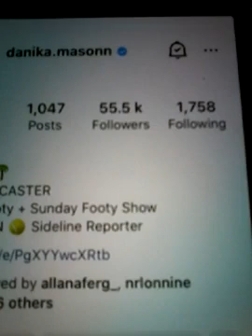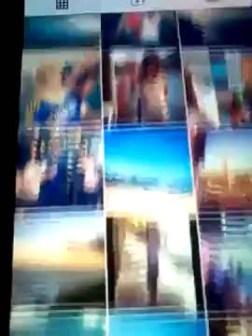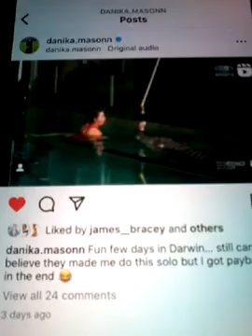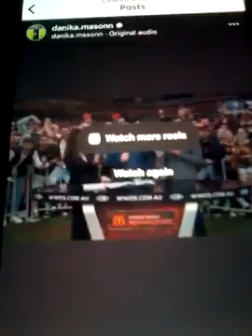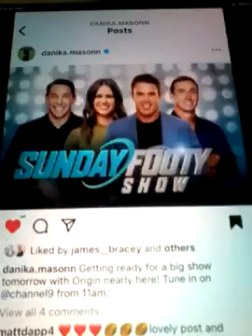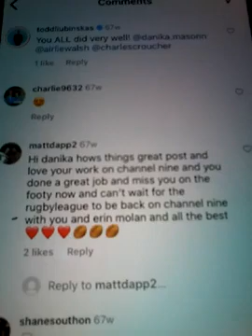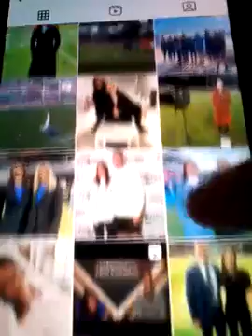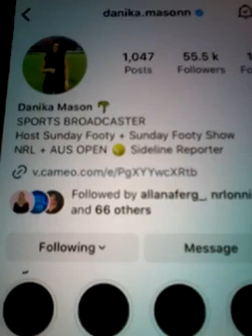@@2023 DANIKA MASON CH 9 SIDELINE REPORTER AND CLIPS INC LIKED MY COMMENTS ON NEWEST THE POST 2023